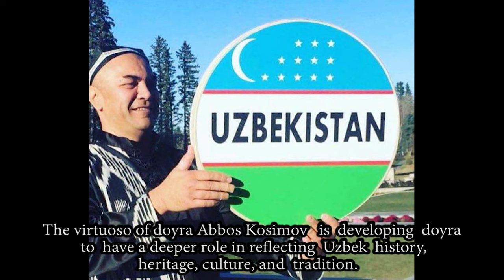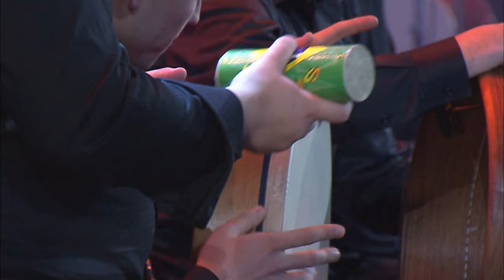ABBOS KOSIMOV | NEW CONСERT FULL VERSION | TO’LIQ KONSERT | DOIRA DOYRA TABLA DARBUKA DRUM SOLO